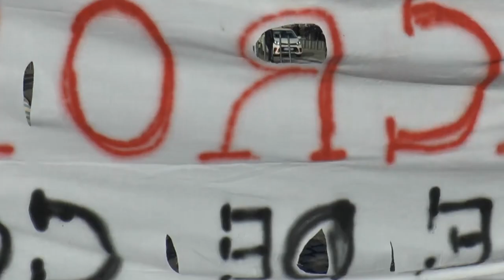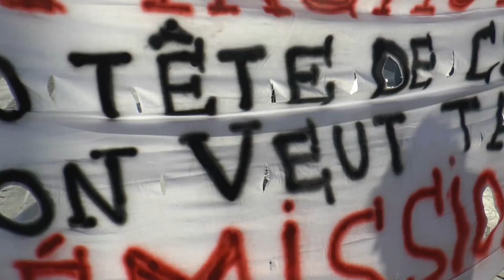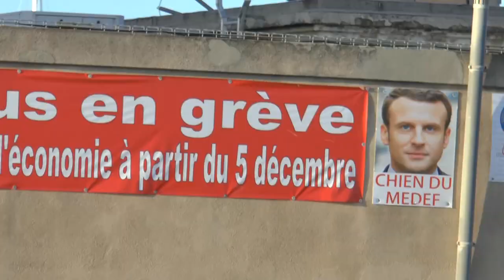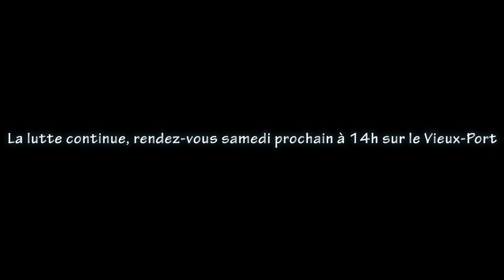Acte 62 Gilets jaunes Marseille + manifs 14 et 16 janvier 2020 + bonus (mon résumé expérimental)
Les manifs intersyndicales se suivent et se ressemblent... Dans les manifs GJ se marient folie et générosité. Et, aujourd’hui nous avons un rendez-vous !